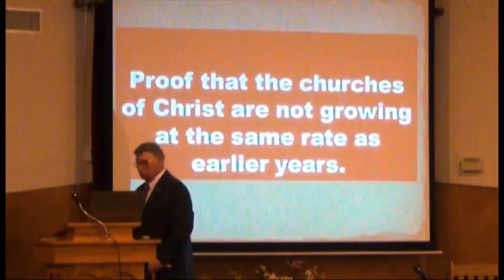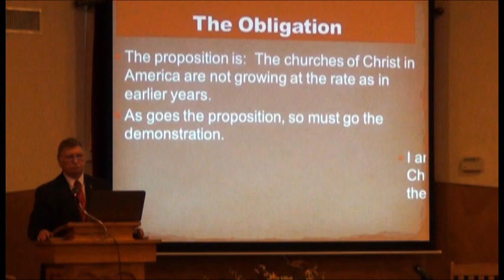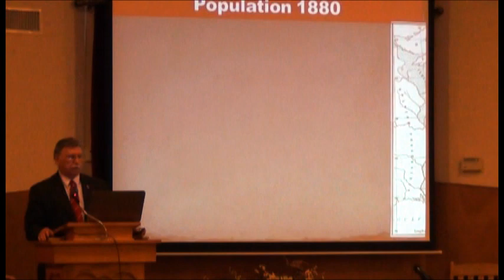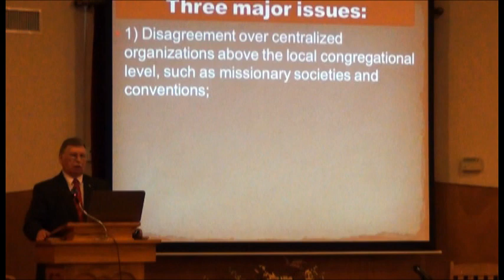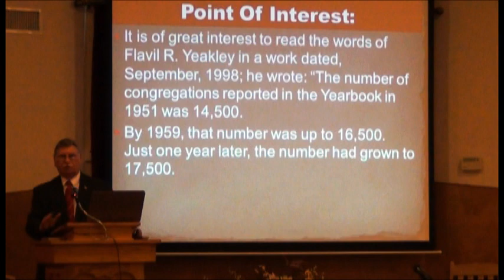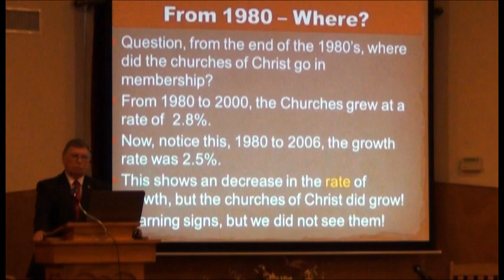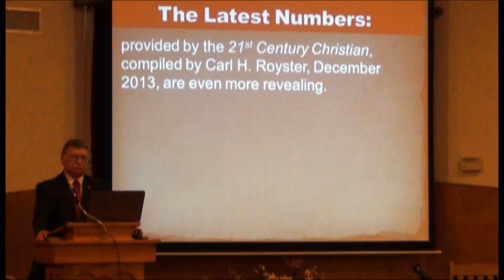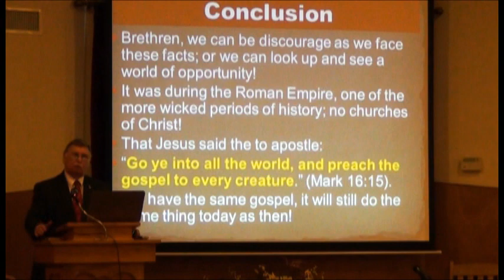Proof that the churches of Christ are not growing at the same rate of earlier years: Frank Williams